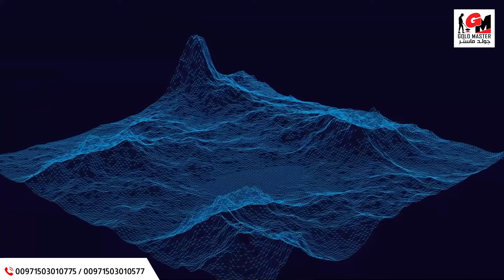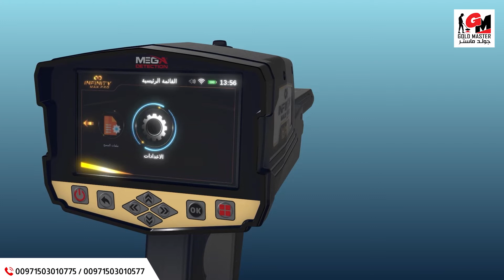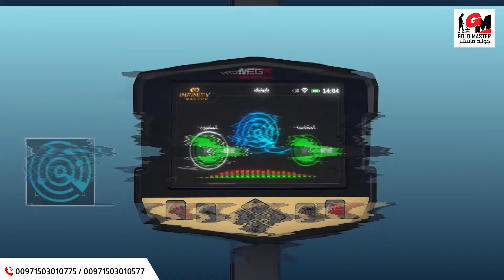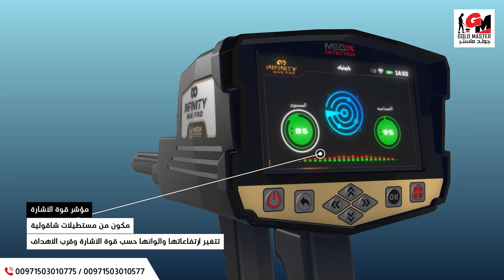جهاز كشف الذهب - انفينيتي ماكس برو | نظام البحث البايونيك -Bionic Scan System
اول جهاز في العالم ب 12 نظام بحث للكشف عن المعادن Infinity Max Pro
جهاز # انفينيتي_ماكس_برو شامل ومتكامل يمكن استخدامه في تطبيقات كشف متعددة تتضمن التنقيب عن الآثار و كشف الذهب الطبيعي الخام وكشف الكنوز على اعماق كبيرة وحتى كشف الفراغات كالانفاق والكهوف والسراديب
12 نظام بحث تشمل جميع تقنيات الكشف عن المعادن بآخر التطورات و التقنيات في مجال التنقيب
- نظام المسح الأرضي ثلاثي الابعاد [GROUND SCAN]
- النظام الاستشعاري بعيد المدى اليدوي / MANUAL LRL /
- النظام الاستشعاري بعيد المدى الاوتوماتيكي [AUTO LRL]
- النظام الاستشعاري بعيد المدى مع التحكم بالتردد / CTRL LRL /
- النظام الايوني / IONIC/
- نظام البايونيك / BIONIC/
- نظام البث المباشر / LIVE STREAM/
- نظام تحديد موقع الهدف / PINPOINTER/
- نظام الحث النبضي / PULSE INDUCTION/
- نظام كشف المعادن الذكي/ SMART DETECT/
- نظام البحث الجيوفيزيائي / GEOPHYSICAL/
- نظام مسح الانفاق / TUNNEL SCAN/

احدث جهاز كشف الذهب وجهاز كشف المعادن واجهزة كشف المياه والانظمة الامنية من شركة  جولد ماستر لتجارة اجهزة كشف الذهب والمعادن
شركة جولد ماستر لبيع أجهزة كشف الذهب والكنوز والمياه الجوفية والأجهزة العلمية المتطورة
لدينا احدث اجهزة كشف الذهب والكنوز والمعادن  واجهزة كشف المياه الجوفيه والتنقيب
Gold And Metal Detector
Gold Master Company
العنوان : الامارات - دبي - ديرة - شارع المكتوم - رقة البطين بلازا - الطابق الخامس 506